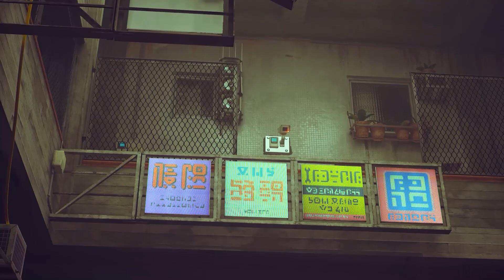STRAY Walkthrough Gameplay Part 10 - MIDTOWN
Stray Game PS5 Walkthrough Gameplay Part 4 includes a Full Video Game Review and Campaign Mission 4 of the Stray PS5 Single Player Story Campaign for PlayStation 5, PS5, Xbox Series X, Xbox Series S and PC. This Stray Story Campaign Walkthrough will include the Full Game for Sony PlayStation 5. Stray Game Walkthrough Part 1 will include a Review, Memories, Badges, Scratch, Music Sheets, Paper Bag, Mahjong, Speedrun, 2 Hours, PS5 Gameplay, PS5 Trophies, Cinematics, Cut Scenes, OST, Story Missions and all Single Player Campaign Missions and the Ending. Thanks Annapurna Interactive for giving me Stray!

Chapter Missions: Inside The Wall, Dead City, The Flat, The Slums, Rooftops, The Slums Part 2, Dead End, The Sewers, Antvillage, Midtown, Jail, Control Room.